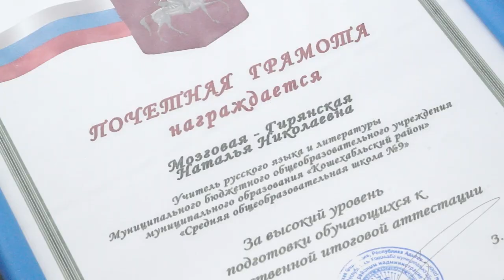21-06-2023 г Ученица Вольненской школы показала высокие результаты по ЕГЭ